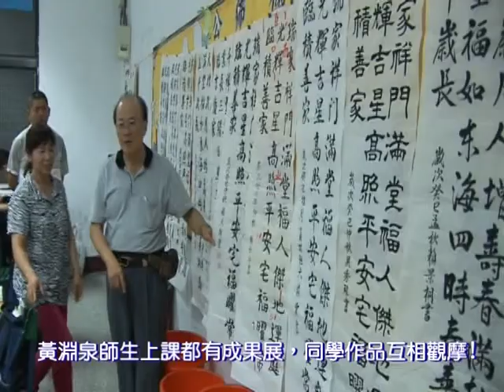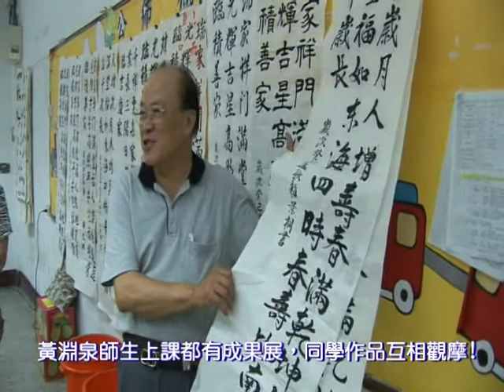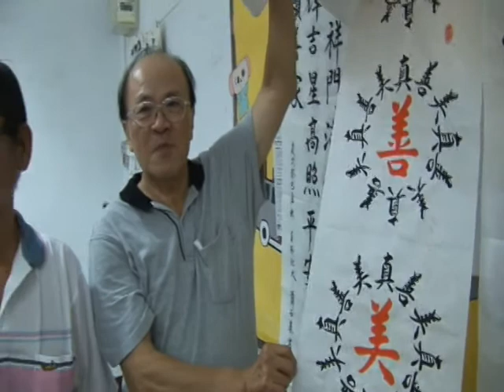黃淵湶師生上課都有成果展，同學作品互相觀摩!